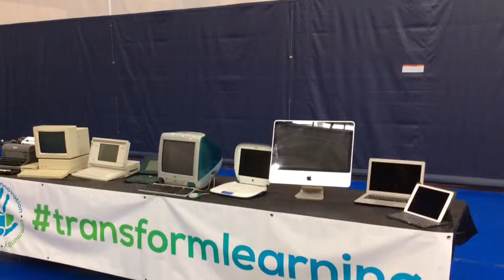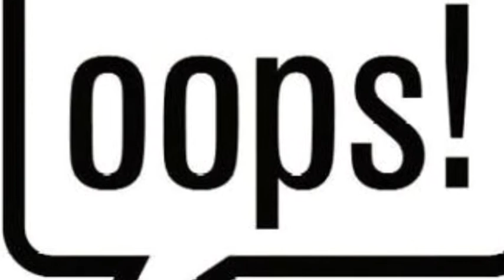Morning Show 2-23-16